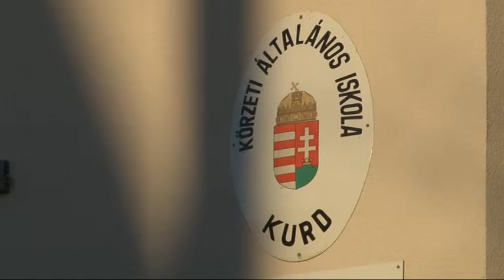Három oktatási intézmény újult meg Kurdon 20181206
Három oktatási intézmény újult meg Kurdon. A település két iskolája és az óvoda is energetikai korszerűsítésen esett át. A munkák a területi és településfejlesztési operatív program támogatásával készültek el, amihez az önkormányzat 12 millió forinttal járult hozzá.